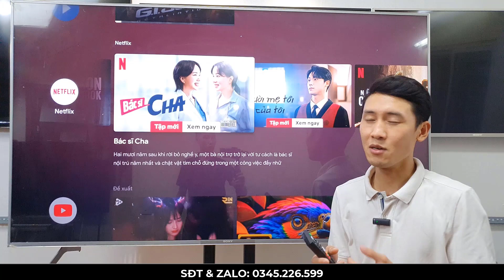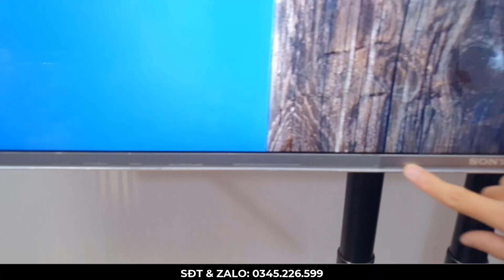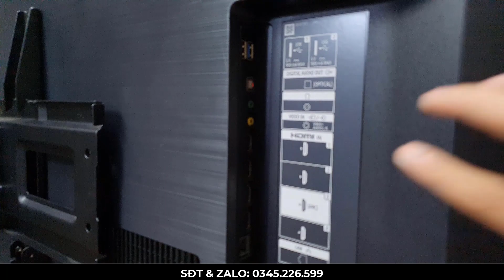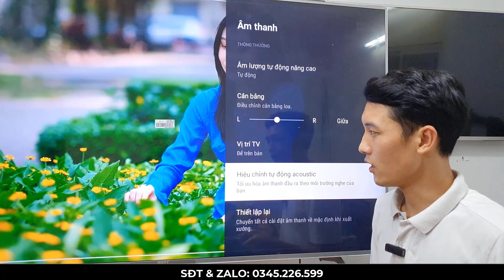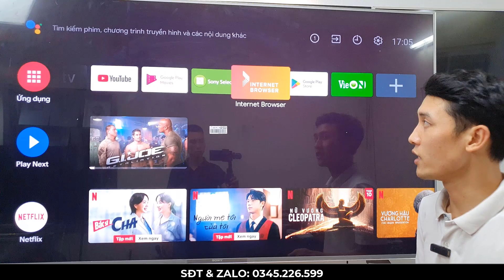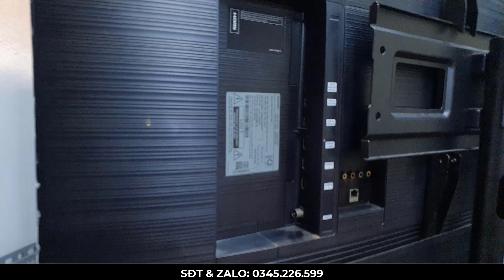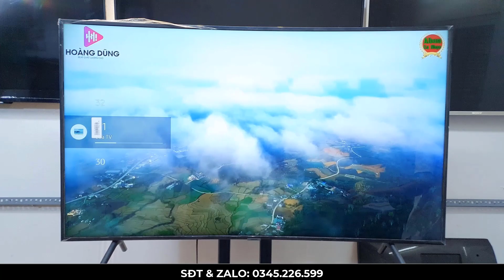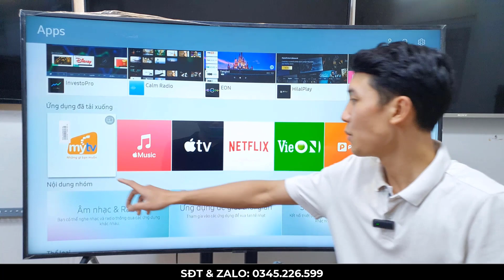Tivi SAMSUNG 55 inch Màn Hình Cong || SONY 65 inch 4K 120HZ, Thiết Kết Đẹp - Giá Rẻ Cực Sốc..!